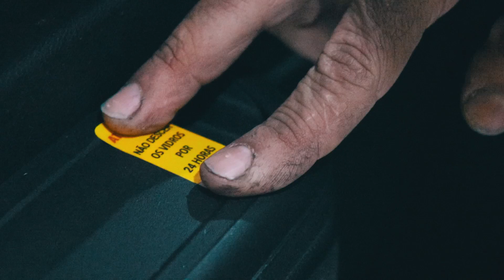CONHEÇA A OFICINA! - East Side Kustom$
Nesta semana vamos abrir as portas e mostrar pra vocês os trabalhos que realizamos diariamente dentro da oficina!
Exclusividades e customizações você confere aqui!

Gostou do vídeo?! Clique em gostei, favorite e divulgue pra mostrar os projetos exclusivos aos seus amigos.